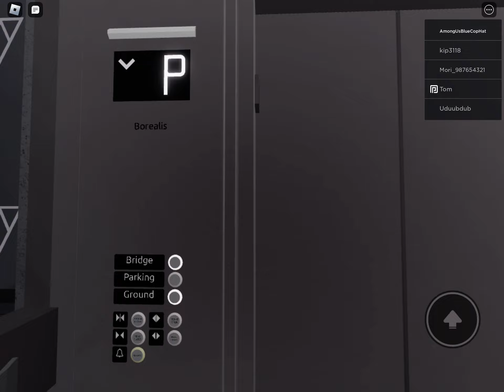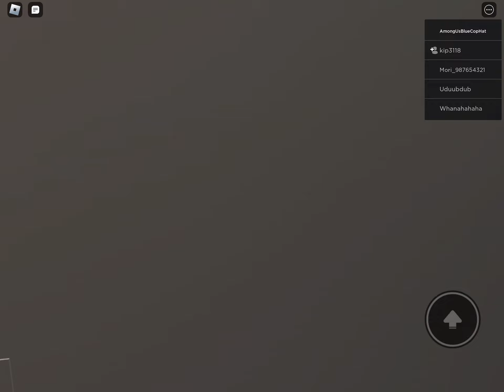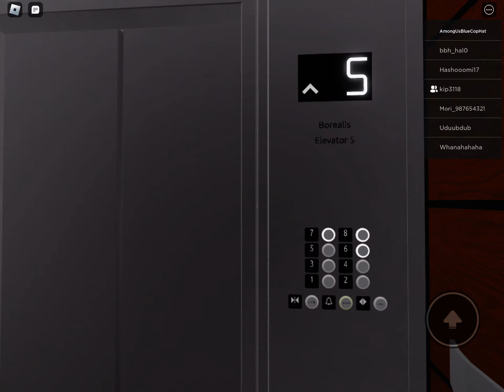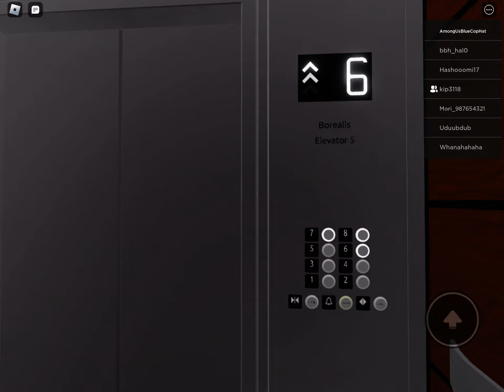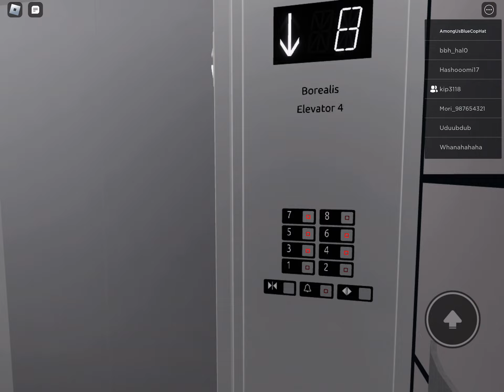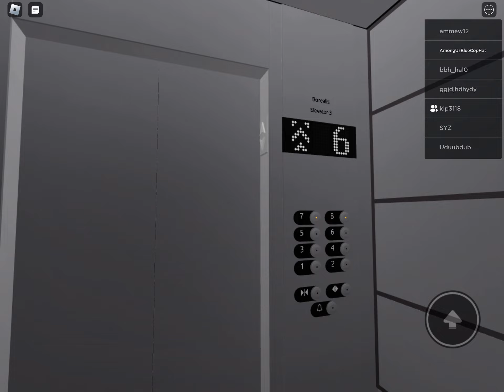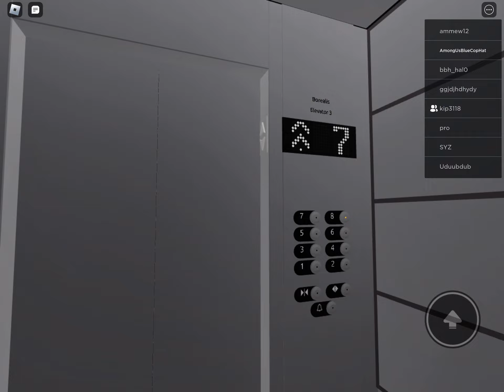Borealis Elevator Collection Part 1